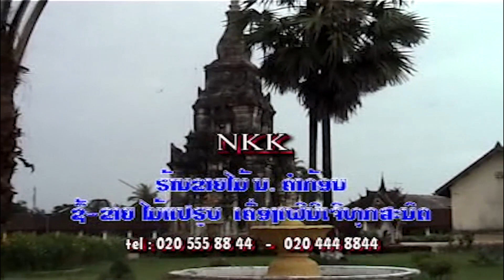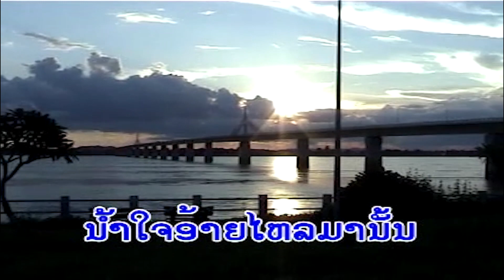ສະຫວັນແດນຮັກ (สะหวันแดนรฮัก) sa vhan dean huk - ກິດວົງໄຊ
ເພງ : ສະຫວັນແດນຮັກ
ນັກຮ້ອງ : ກິດວົງໄຊ

เพลง : สะหวันแดนฮัก
นักร้อง : กิดวงไช

1 ກົດເບີ່ງ youtube ແລ້ວກົດຢູ່ບ່ອນຄົ້ນຫາ
2 ກົດຄຳວ່າ ສສສສ
3 ຊ່ອງ ສສສສ ຈະປາກົດໃຫ້ທ່ານເຫັນ
4 ກົດຕິດຕາມ ແລະ ກົດກະດິ່ງ
5 ກົດບ່ອນທີ່ມີວີດີໂອເພື່ອຫຼີ້ນ